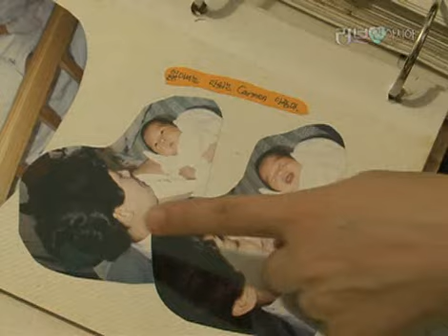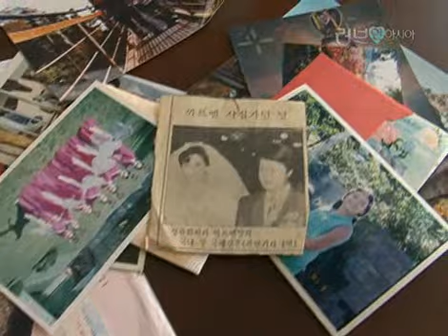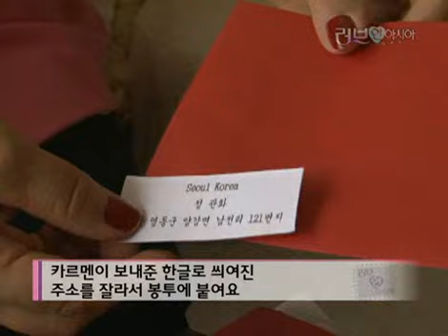러브 人 아시아 - Love In Asia 20081125 #005